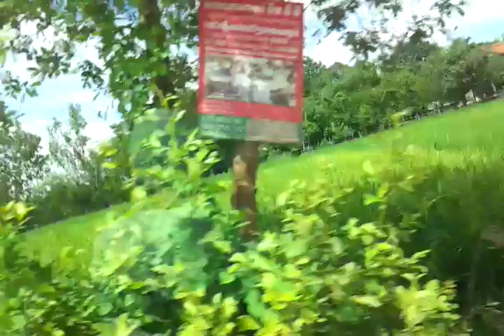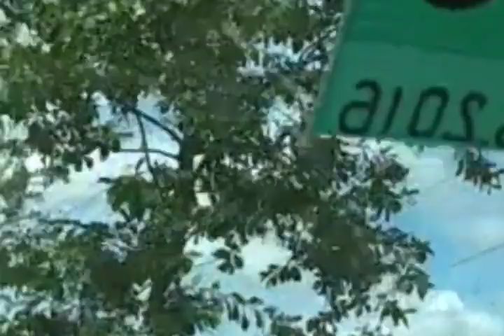ទេសភាពស្រុកកំពង់ត្រាំ។ 🥰 CAMBODIAN RURAL REAL LIFE. khmer simple life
ទេសភាពស្រុកកំពង់ត្រាំ។ 🥰 CAMBODIAN RURAL REAL LIFE.  khmer simple life please subscripe to get the new video.